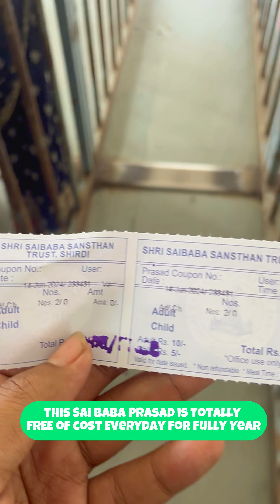भारत का सबसे बडा Solar पे चलने वाला प्रसादालय (शिर्डी )😱|World’s Largest Solar-Powered KitchenShirdi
भारत का सबसे बडा Solar पे चलने वाला प्रसादालय (शिर्डी )😱| World’s Largest Solar-Powered Kitchen , Shri Saibaba Sansthan Shirdi